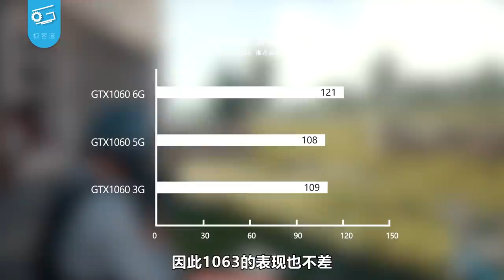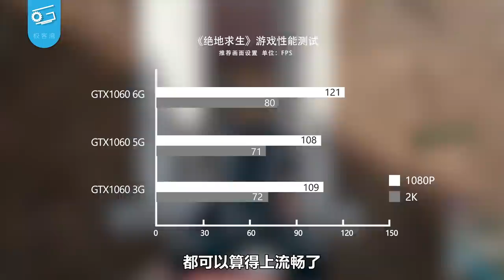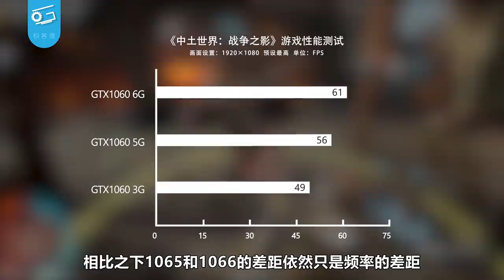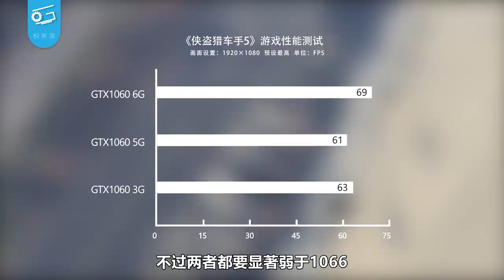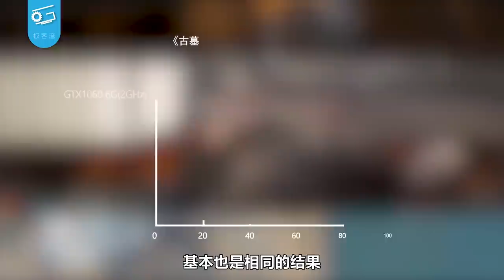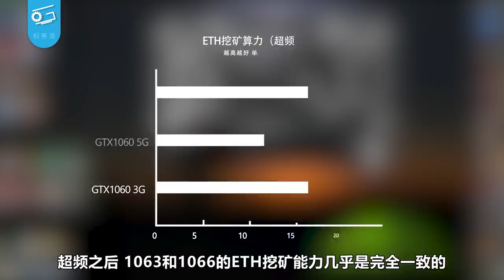GTX1060 5G简评：老黄的刀法已经无敌了！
这次我们从特殊渠道搞来了一张1060 5G，看看这款充满了老黄“匠心”的新显卡有何能耐？
微信公众号：极客湾
淘宝店铺：极客湾数码港